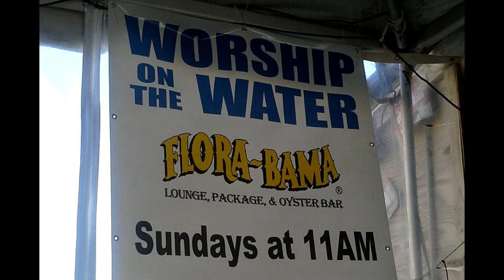Flora-Bama Worship on the Water January 4, 2015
Flora-Bama Worship on the Water live from the world famous Flora-Bama lounge